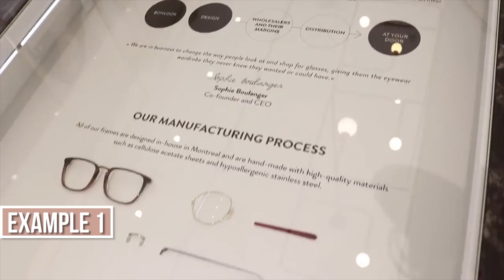Influencer Marketing Basics: Lead With Content NOT Product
VALERIA INC.'s CEO, Gary Lipovetsky's thoughts on navigating the influencer marketing space.

In this video, Gary discusses the strategy of leading with content vs. product in an influencer campaign.